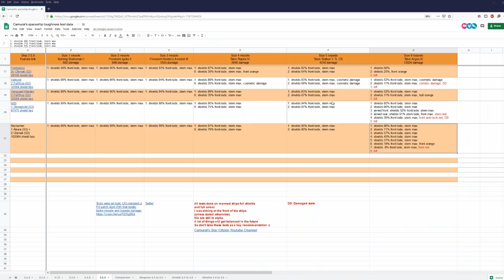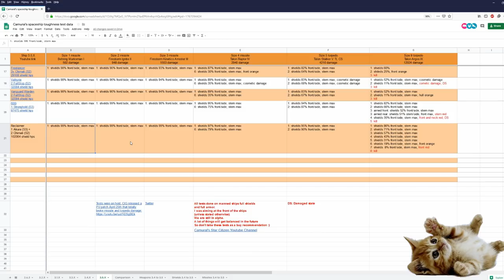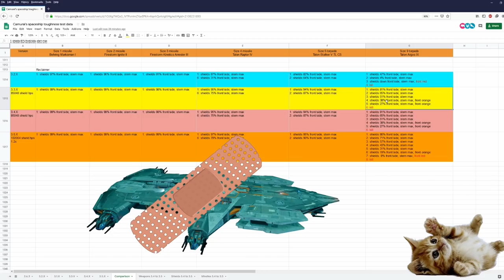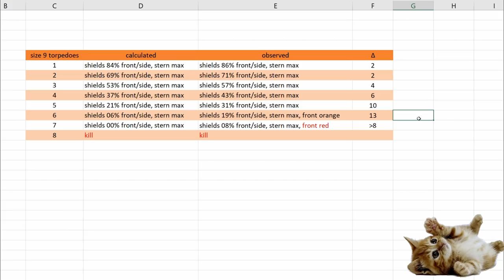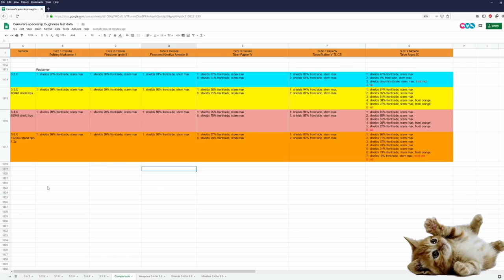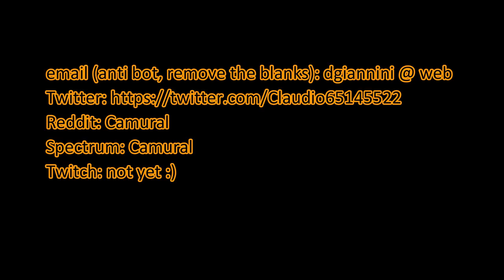3.5.1 Toughness test Reclaimer - 8 s9s now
3.5.1 Toughness test Reclaimer - 8 s9s now

Spectrum: Camural

PC specs:
1440p 144Hz 27inch main monitor